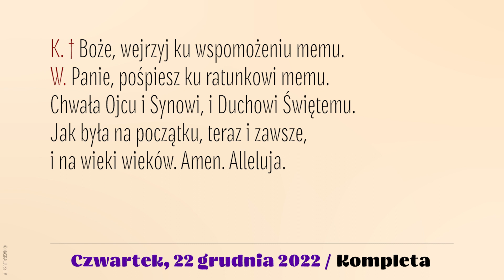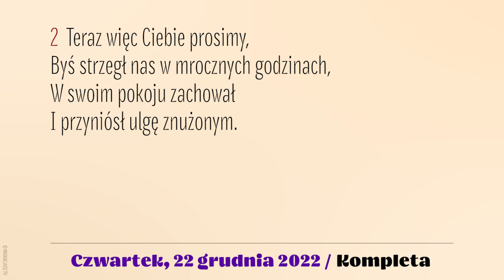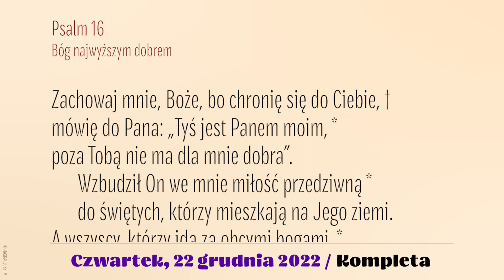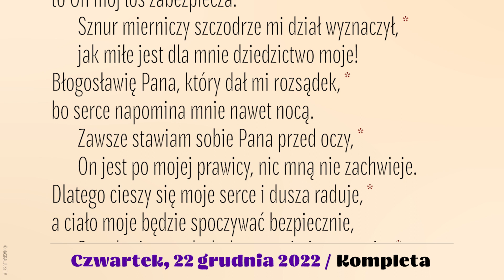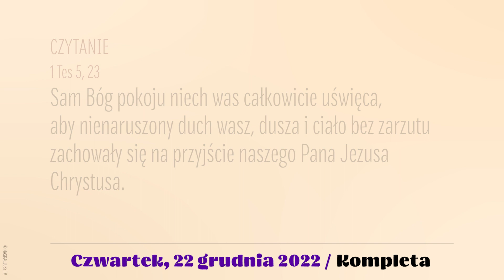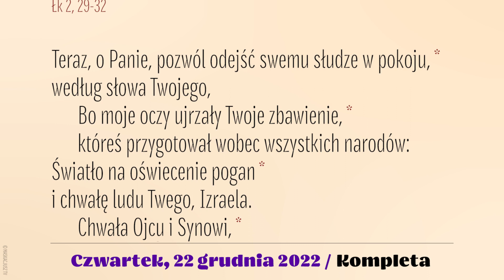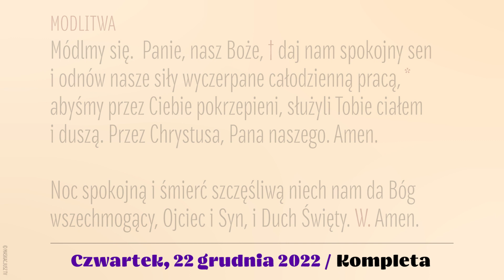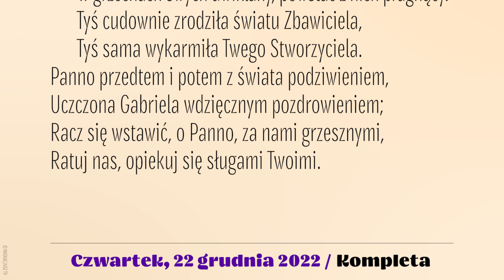Kompleta | 22 grudnia 2022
22 grudnia 2022
IV tydzień Adwentu
Czwartek

Śpiew: Rafał Maciejewski.
Lektor: Łukasz Głowacki
Montaż: MASKACJUSZ TV